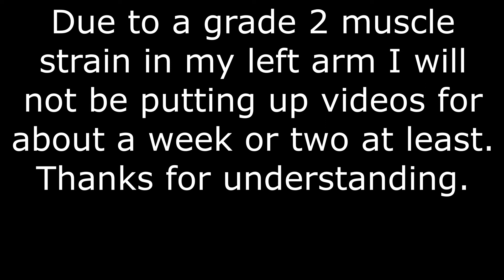Muscle Strain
Sorry I can not sit at the computer and play games for any extended period of time right now.